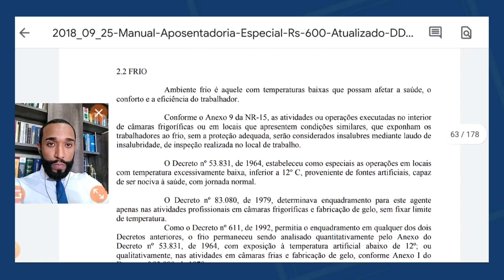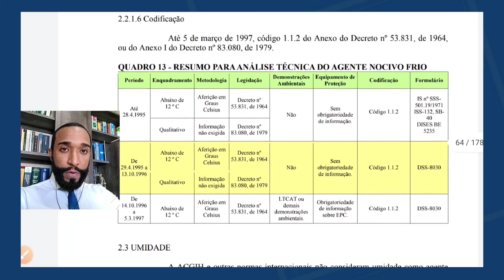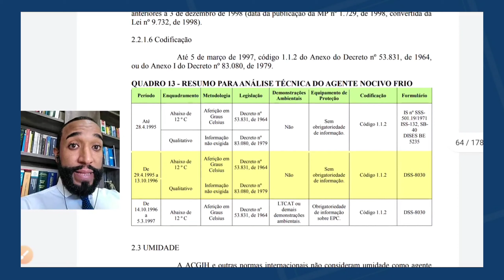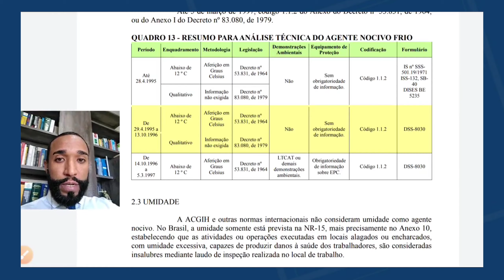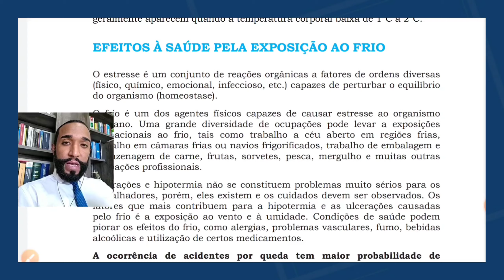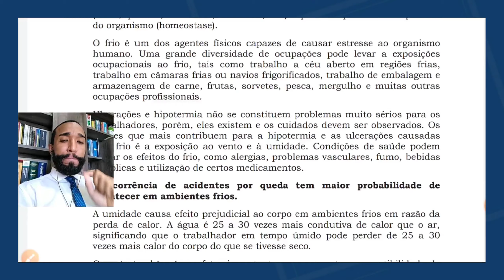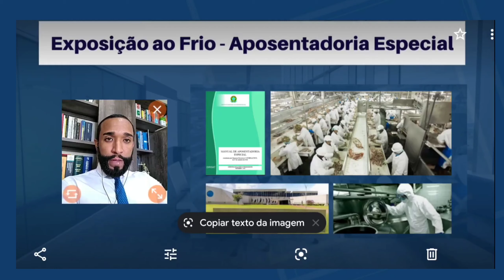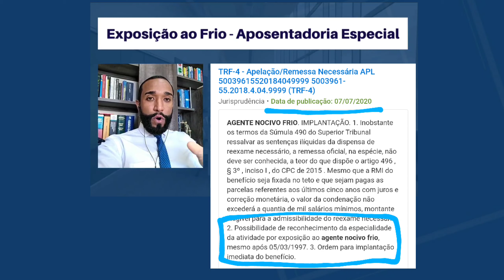AÇOUGUEIRO TEM APOSENTADORIA ESPECIAL | DESOSSADOR | MAGAREFE | ATIVIDADE INSALUBRE | FRIO ❄️🌡️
Neste vídeo o Dr. Denis Lollobrigida fala um pouco sobre a aposentadoria especial do açougueiro, desossador, magarefe, entre outros trabalhadores expostos ao agente nocivo frio.

Trabalhadores em câmaras frias ou navios frigorificados;
Trabalho de embalagem e
armazenagem de carnes, frutas, sorvetes, pesca; mergulho;
Balconista de açougue;
Açougueiro;

Ambiente frio é aquele com temperaturas baixas que possam afetar a saúde, o conforto e a eficiência do trabalhador.

Conforme o Anexo 9 da NR-15, as atividades ou operações executadas no interior de câmaras frigoríficas ou em locais que apresentem condições similares, que exponham os trabalhadores ao frio, sem a proteção adequada, serão considerados insalubres mediante laudo de insalubridade, de inspeção realizada no local de trabalho.

O Decreto nº 53.831, de 1964, estabeleceu como especiais as operações em locais com temperatura excessivamente baixa, inferior a 12º C, proveniente de fontes artificiais, capaz de ser nociva à saúde, com jornada normal.

Instituto Nacional do Seguro Social.
Manual de Aposentadoria Especial/Instituto Nacional do Seguro Social. – Brasília, 2017.
173 p.:il.

O frio é um dos agentes físicos capazes de causar estresse ao organismo
humano. Uma grande diversidade de ocupações pode levar a exposições
ocupacionais ao frio, tais como trabalho a céu aberto em regiões frias, trabalho em câmaras frias ou navios frigorificados, trabalho de embalagem e
armazenagem de carne, frutas, sorvetes, pesca, mergulho e muitas outras ocupações profissionais.

CARTILHA SOBRE EXPOSIÇÃO OCUPACIONAL AO FRIO
compilado por CLAUDIO SERGIO PIMENTEL BASTOS
Médico Veterinário Sanitarista CRMV RJ 0182

Atendimento Online em todo Brasil. 🇧🇷

Unidades de atendimento presencial:

São Paulo (Av. Paulista); Mauá, Santo André e São Bernardo do Campo.